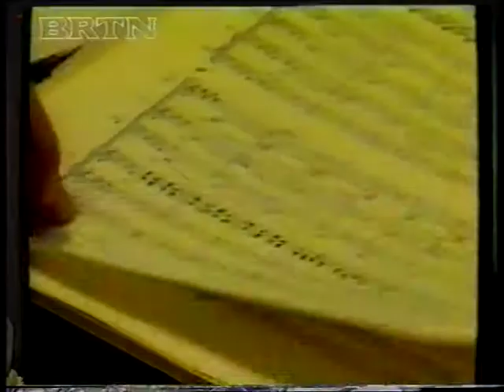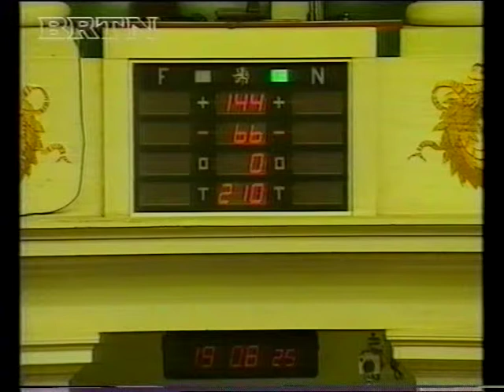Rondetafelgesprek De Zevende Dag met oa André Leysen (Deel 2/4)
Rondetafelgesprek De Zevende Dag met André Leysen, Eric Van Rompuy, Yves Desmet, Brigitte Raskin en Jose De Pauw. (27/12/1993) Deel 2/4.